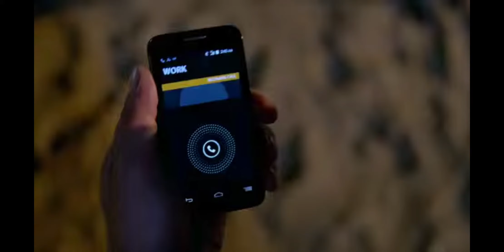OITNB S04E11 Body found in the garden Clip 11